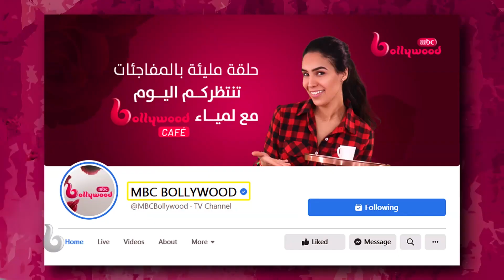هريثيك روشان رفض المشاركة في فيلم مع آيشواريا راي.. تعرف على السبب